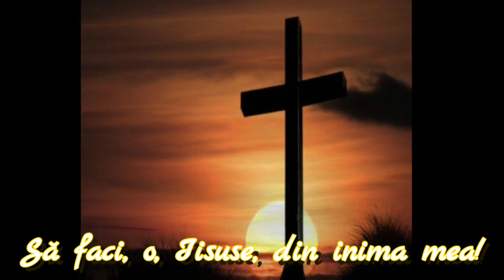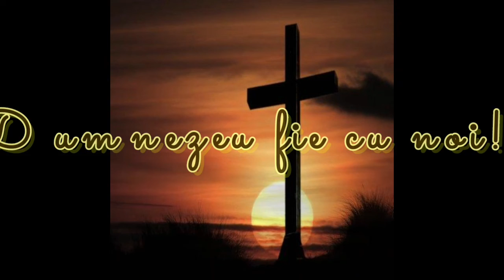DIACON ADRIAN URSULEASA și GEO ANIȚA - Să faci, o, Iisuse, din inima mea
Să faci, o, Iisuse, din inima mea - priceasnă

Voce: Geo Anița
Voce: Diacon Adrian Ursuleasa
Aranjament orchestral: Grisha Golovach
Mixaj și sunet: Dan Sinăuceanu

Doamne, Iisuse Hristoase, Dumnezeul nostru, Dumnezeule a toata milostivirea si indurarea, Care ai nemasurata mila, nespusa si neajunsa iubire de oameni, cazand acum catre a Ta slava, cu frica si cu cutremur, aduc Tie multumire pentru binefacerile de care m-ai invrednicit pe mine nevrednicul robul Tau.

Te slavesc, Te laud si Te cant ca pe un Domn, Stapan si Facator de bine. Si iarasi cazand inaintea Ta, iti multumesc si cu smerenie ma rog nemasuratei si negraitei Tale milostiviri, ca si de acum inainte sa-mi daruiesti faceri de bine, ca sa sporesc in dragostea de Tine si de aproapele meu. Izbaveste-ma de tot raul si necazul. Darueste-mi liniste si ma invredniceste ca in toate zilele vieti mele totdeauna multumire sa-Ti aduc si sa graiesc si sa cant cele preabune Tatalui si Fiului si Sfantului Duh, acum si pururea si in vecii vecilor. Amin.